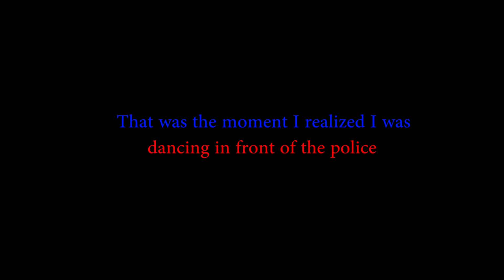Didn't see that coming LOL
I was not even planning to upload this video, was testing my new lens but it got me with a surprise at the end lol. so had to share with you guys tho. Will be starting tutorials very soon, lemme know what you guys would love to learn.